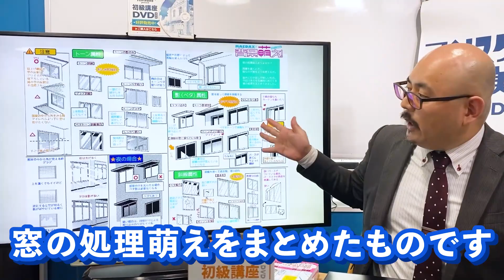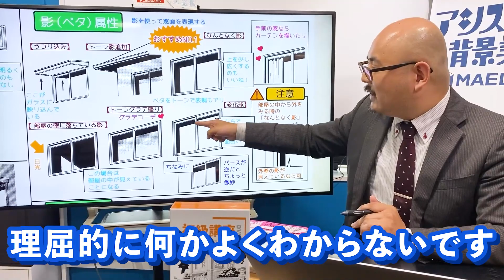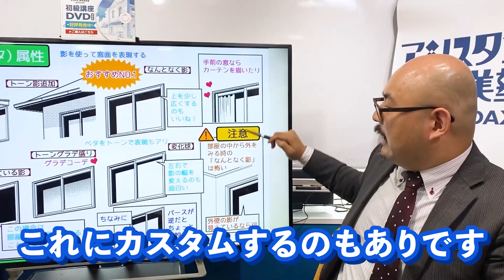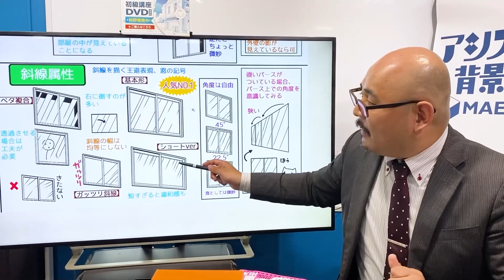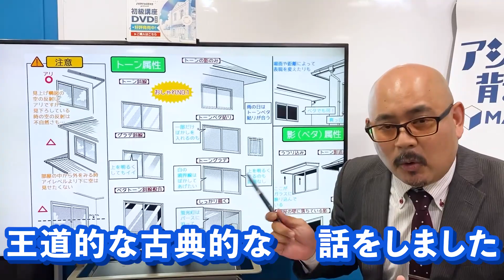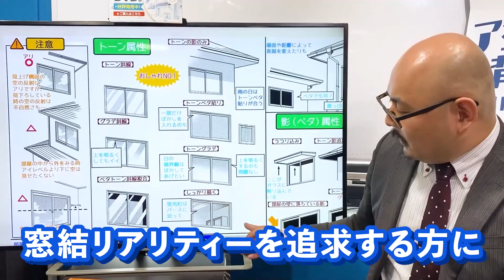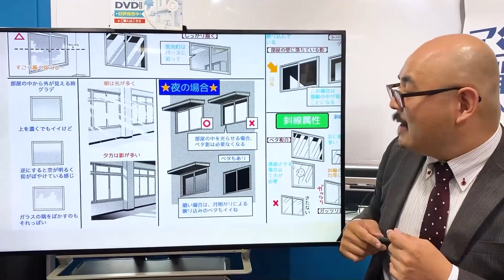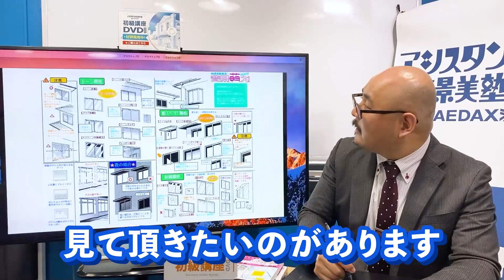【窓の仕上げ術✨知って損なし💪まとめ】漫画を描く人👀必見❗プロが教える背景の作画技❗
プロが教える背景の作画術【３つの属性はコレ❗】
【窓の仕上げ術✨】まとめてみました❗
漫画を描く人👀必見❗プロが教える背景の作画技❗

好評連載中のMAEDAX背景作画『背景萌え！』からピックアップ解説❗
窓の漫画的処理ってこんなに個性が❗
MAEDAXが窓の仕上げ術を一堂に集めて、まとめ大公開です✨

初級講座DVDにもチラリと出てくる窓🌞見逃せない❗
そんなMAEDAXの秘蔵の講座エッセンスが満載✨
絵を、背景を、楽しく描く気持ちが出てくる🎵
目から鱗の背景講座✨は初級講座DVDにて👍

あなたの漫画のクオリティアップを！ 背景の描き方 を分かりやすく！